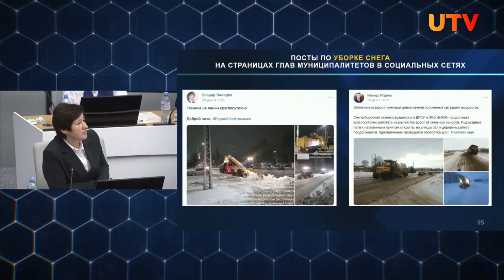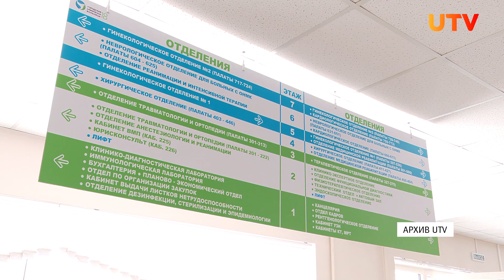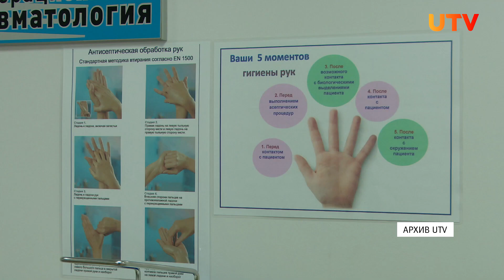Новости Уфы и Башкирии 26.12.22: каток в «Яркий», опрос Мирко и оперативное совещание Радия Хабирова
Смотрите в выпуске:

00:00 - Интро
00:11 - Чистка снега и работа врачей. Главное с оперативки Хабирова
03:50  - В уфимском микрорайоне жители открыли каток
06:44 - Что уфимцев больше всего впечатлило в этом году?